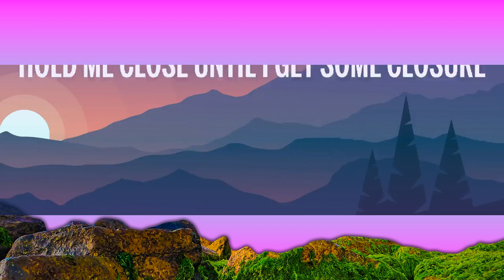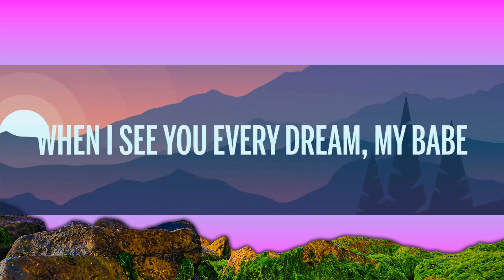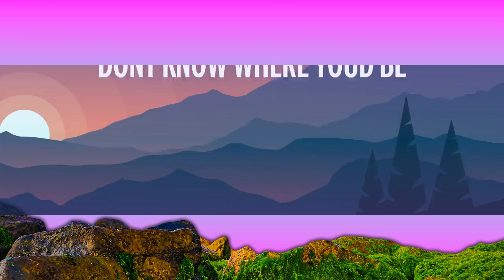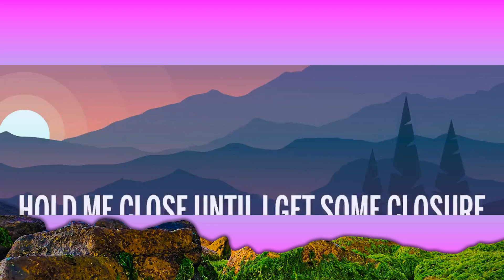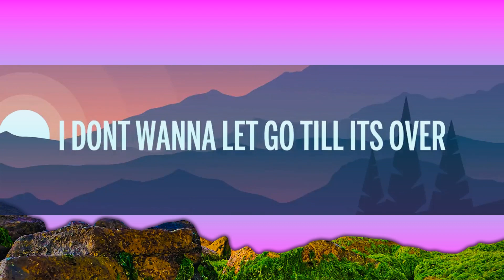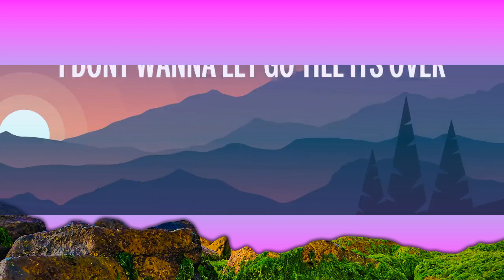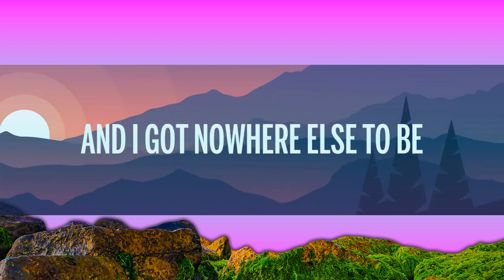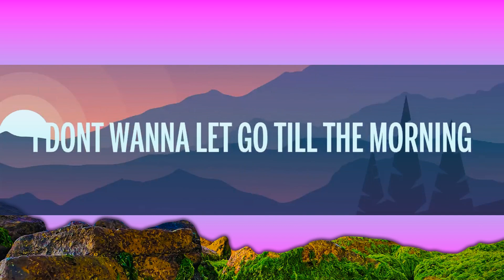Mandrazo & Duava - All Over (Lyrics) [7clouds Release] | 1 Hour Trending Songs 2023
🎵 Mandrazo & Duava - All Over (Lyrics) [7clouds Release]

🎤 Letra: Mandrazo & Duava - All Over

I’m on top of a mountain waiting for you,
Till the morning,
And I,
Got nowhere else to be,
When I see you every dream,
My babe,

Slow dance till the night ends,
I don’t wanna let go till the morning,
Hold me close until I get some closure,
I don’t wanna let go till it’s over,
Till it’s all over,

I know you’ll be gone,
For good,
Don’t know where you’d be,
I search the stars and the moon to find you,
Miss your energy,
But till then,